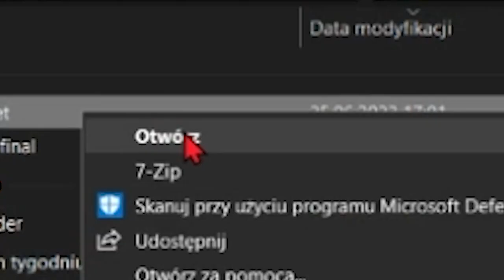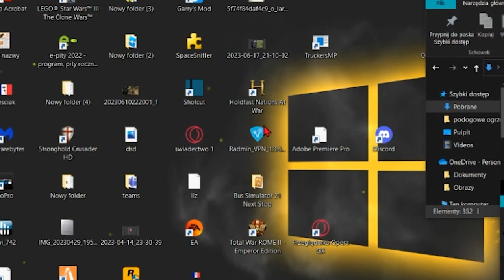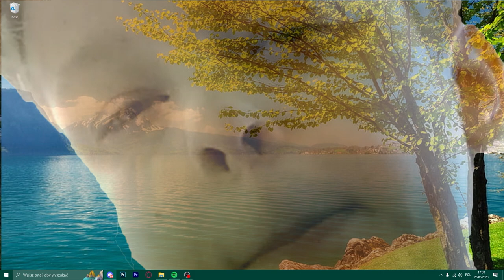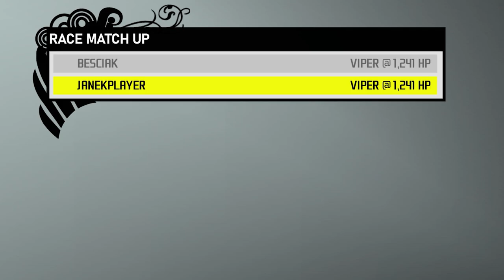NAJGORSI RAJDOWCY NA ŚWIECIE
Kiedyś zrobię prawo jazdy jak coś

-=SOCIALE=-